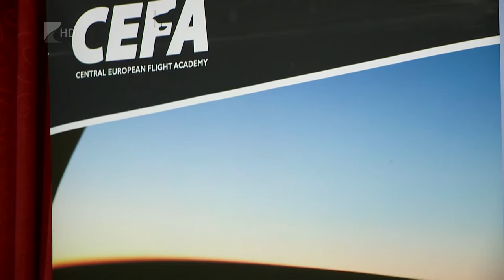Indul a pilótaképzés Nyíregyházán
Pilótaképzést indít a Wizz Air Nyíregyházán a Tréner Kft. és két holland vállalat együttműködésével. A 23 hónapos képzésre Európából 200-an jelentkeztek, közülük 12-en kezdhetik meg tanulmányaikat a megyeszékhelyen.